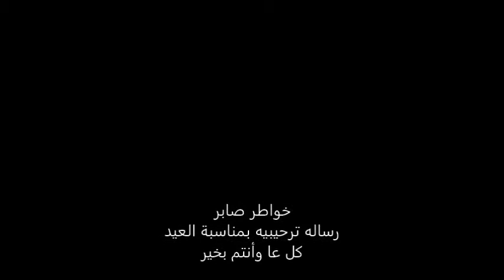عيد سعيد مع خواطر صابر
يتقدم الدكتور أحمد صابر بخالص الأماني والتهنئه بالعيد السعيد لأعضاء صفحة خواطر صابر على فيس بوك.